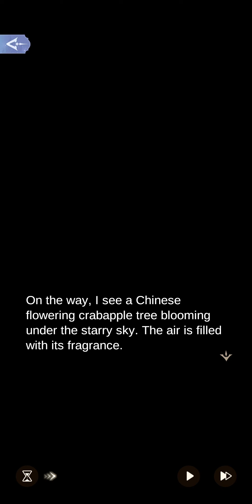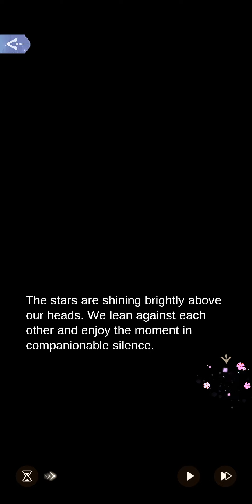2-13 Snow Chicken Soup|Gourmet's Journey|Time Princes